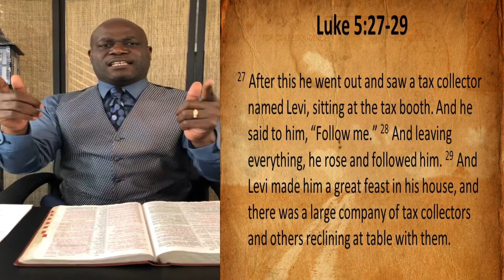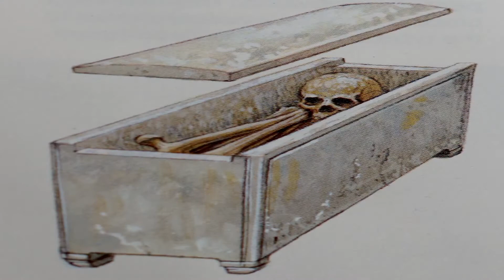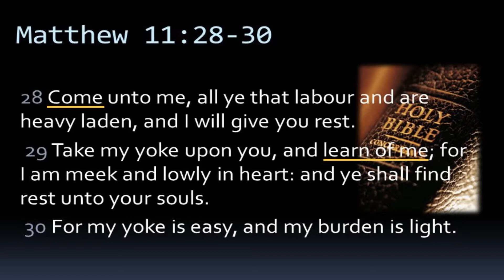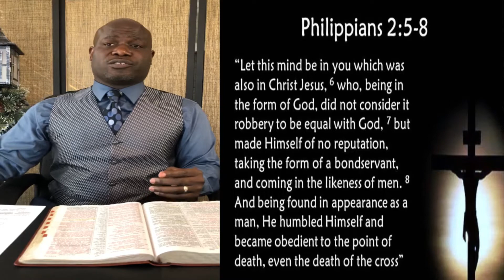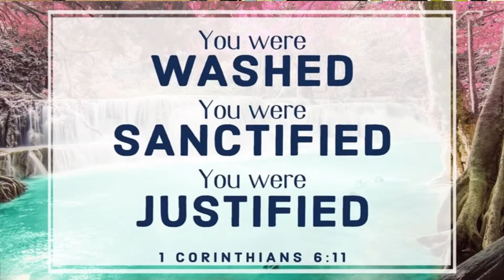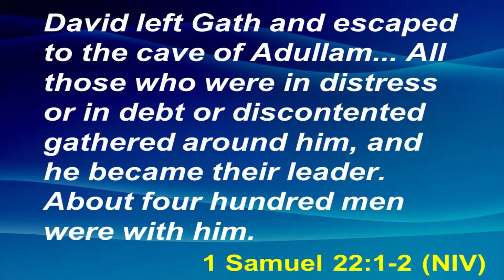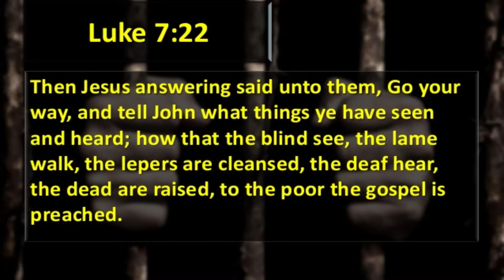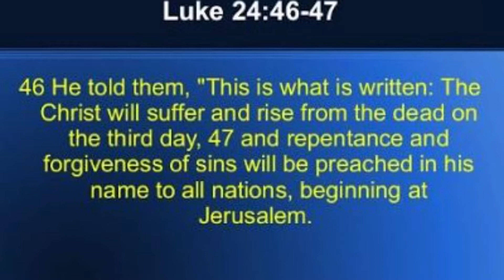SERMON: “Who Let You In”